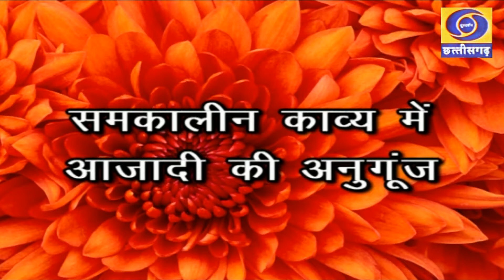साहित्य जगत - समकालीन काव्य में आजादी की अनुगूंज, Dated - 25/10/2021